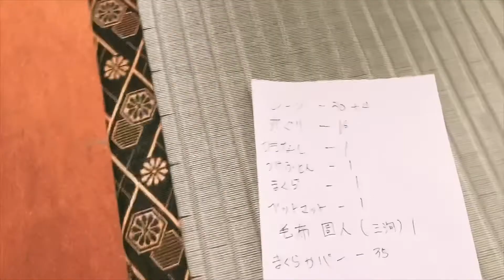PAANO MAGPALIT NG BED COVER NG MATATANDA/CAREGIVER VLOG